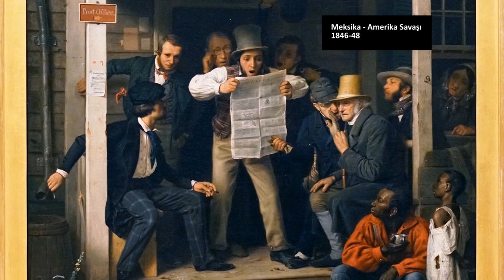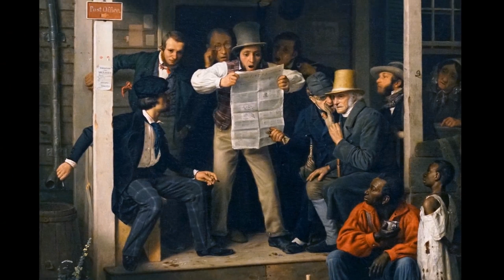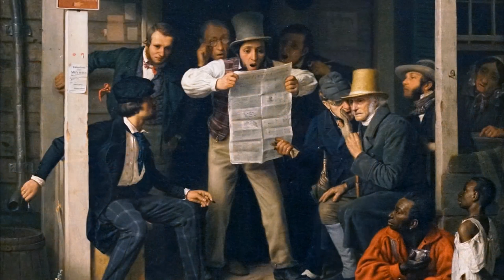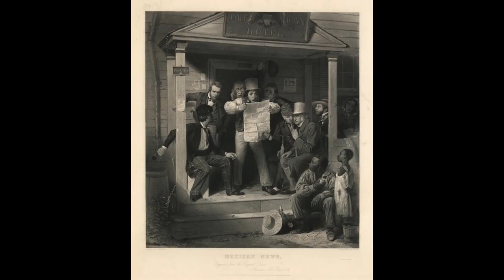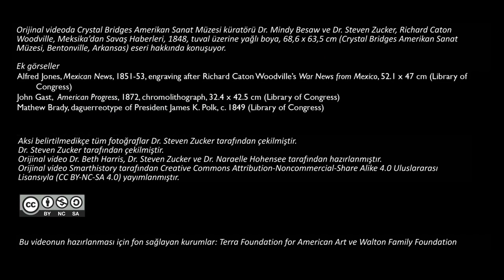Amerikan İç Savaşı Öncesi Meksika ile Savaş (Sanat ve Sosyal Bilimler) (Sanat Tarihi)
Before the Civil War, the Mexican-American War as prelude